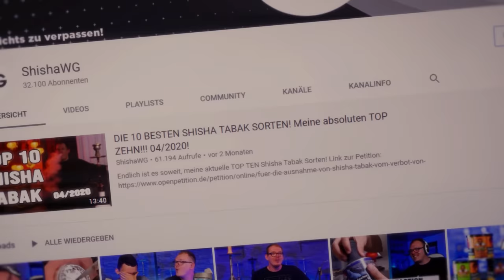DIE BESTE GÜNSTIGE ANFÄNGERSHISHA FÜR 79€ (im Set) - Aladin MVP 360 Unboxing, Aufbau und Review!